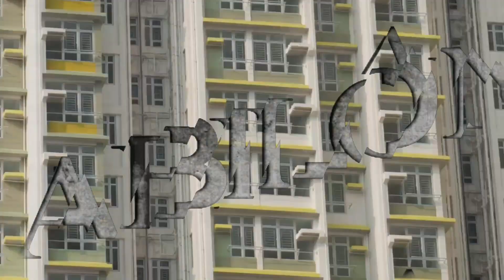Babilônia: Confira o Remake da abertura da Novela das 21h!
Babilônia é uma telenovela brasileira produzida pela TV Globo. Substituiu Império e foi substituída por A Regra do Jogo, sendo a 8.ª "novela das nove"

Primeiro Capítulo: 16 de Março 2015

Último Capítulo: 28 de Agosto 2015

Total de Capítulos: 143

Média Geral: 25, 49pontos

Escrita por: Gilberto Braga, Ricardo Linhares e João Ximenes Braga